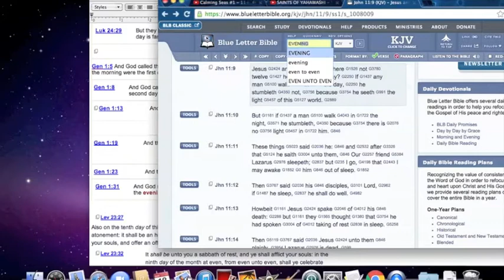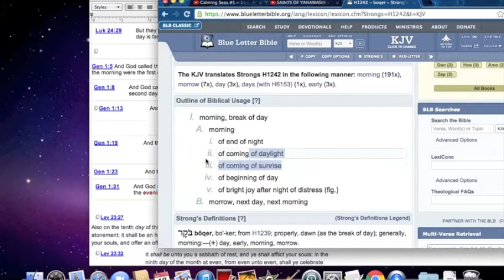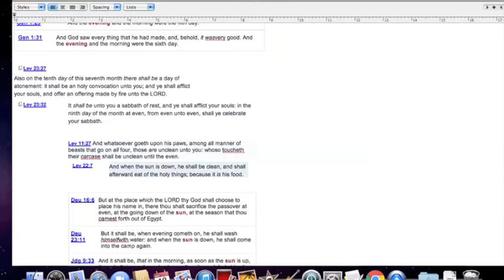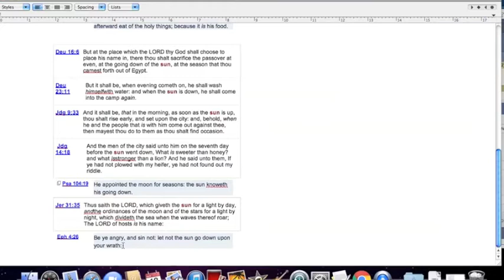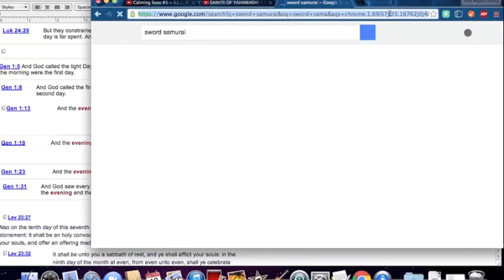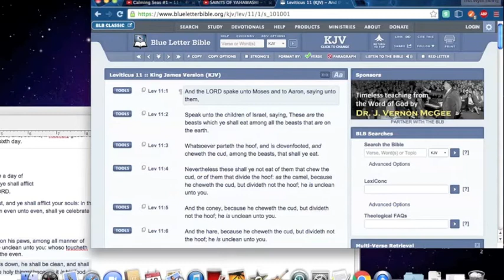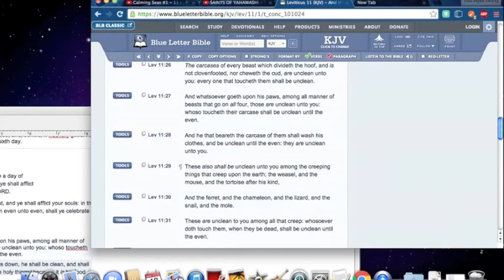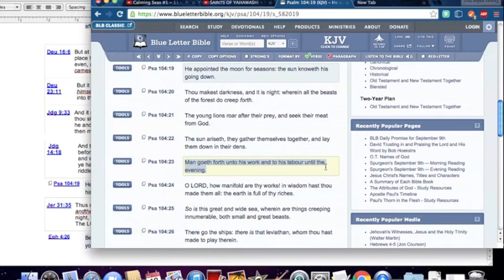THE HEBREW DAY STARTS IN THE MORNING DOCTRINE EXPOSED